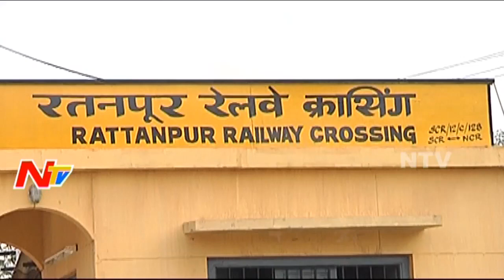I call him Darling Darling | Director Bobby on Art Director Brahma Kadali | SardarGabbarSingh | NTV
Bobby About Art Director Brahma Kadali | SardarGabbarSingh | NTV